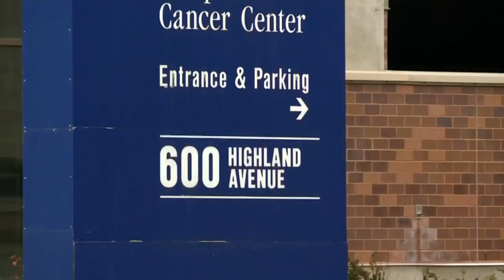UW Health makes restrictions to visitor policy as part of coronavirus planning efforts